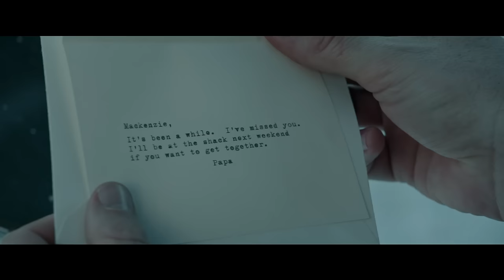La Cabaña | Tráiler oficial doblado al español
Próximamente sólo en cines. Inspirada en la novela de W. Paul Young: LaCabaña, estreno de Corazón Films en 2017. Sólo en cines.